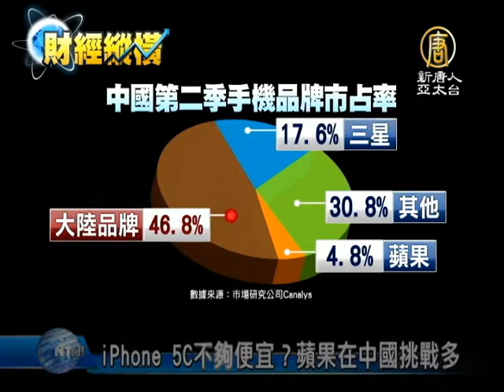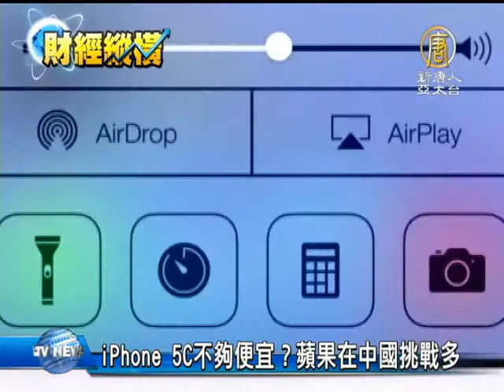【產業新聞】iPhone 5C不夠便宜？蘋果在中國挑戰多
【產業新聞】iPhone 5C不夠便宜？蘋果在中國挑戰多(NTDAPTV) 蘋果首次推出平價手機，各界認為是為了搶攻中國大陸等新興市場改變了銷售策略，不過iPhone 5C的空機價仍然要500美元以上，被批評對新興市場來說還是太貴，分析認為，蘋果鎖定的仍舊是，中國大陸的高階市場。【新唐人亞太台2013年9月11日訊】

蘋果全球行銷副總裁 席勒：「16GB只要99美元。」

蘋果公司新的iPhone 5C，16GB綁約兩年，相當台幣3000元左右，空機價16GB則是549美元、32GB 649美元，目標中國大陸等新興市場。

美國彭博新聞：「綁約價99美元的手機，跟新興市場其他更便宜的手機比起來，因為這是大家認為蘋果的目標市場。」

美國彭博新聞來賓 Hussein Kanji：「所以它在新興市場不會是一個有競爭力的商品，新興市場需要的手機是200到300美元的，是低於400美元的手機。」

來看到蘋果在中國大陸第二季市占只剩不到5%，面對三星和中國手機品牌低價競爭，iPhone排名已經被擠到後段班。

分析認為，蘋果雖然推出平價機，鎖定的族群仍然還是，中國市場的高階區塊。

瑞信董事總經理暨亞洲科技研究部門主管 Manish Nigam：「蘋果仍然選擇繼續只在非常高階的智慧型手機市場競爭。」

記者：「您認為iPhone在中國市場還有競爭力嗎？」
瑞信董事總經理暨亞洲科技研究部門主管 Manish Nigam：「我認為蘋果在中國的競爭力，跟在全球的情況一樣，它提供了極佳的內容，使用者經驗也非常好，但問題是，你要多付錢才能獲得這種體驗。」

蘋果首度推出平價機款，卻仍被批評不夠平價，未來是否能夠重振中國市占，仍然要看消費者，是否買帳。